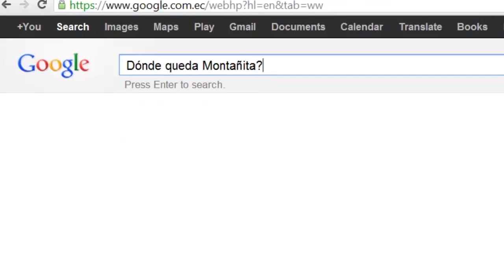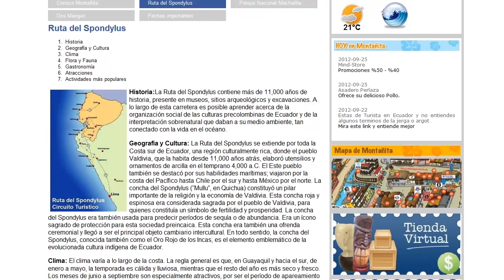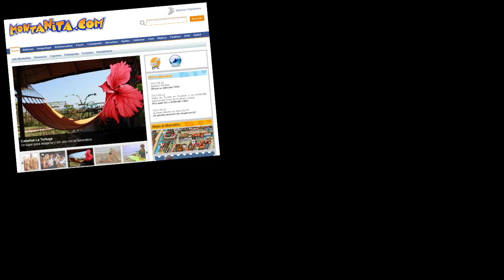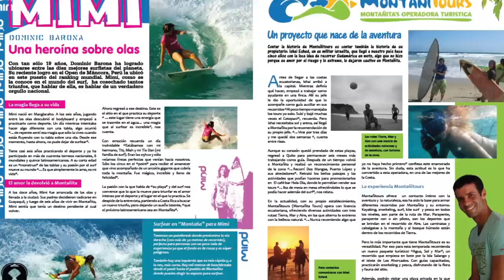Conoce MONTANITA.COM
Entérate cómo comezó Montanita.com y lo que es este portal como producto total.